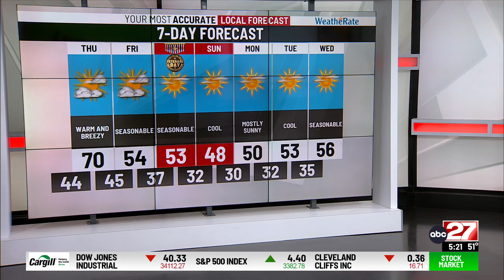Eric's Wednesday PM forecast